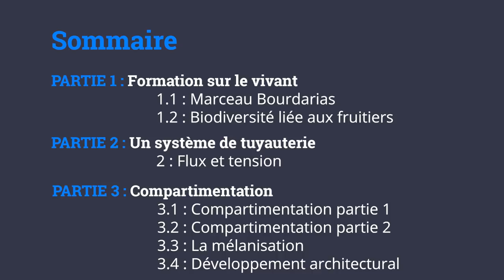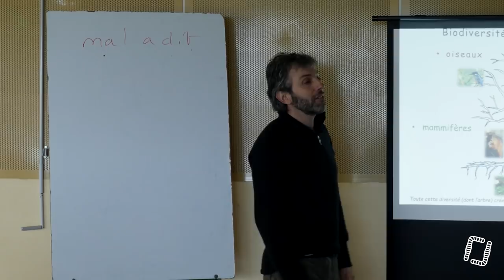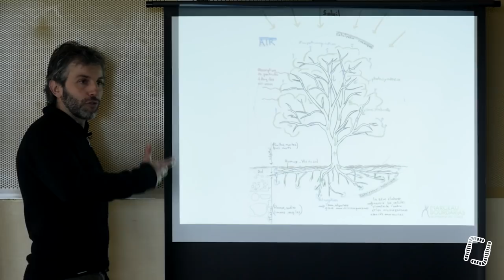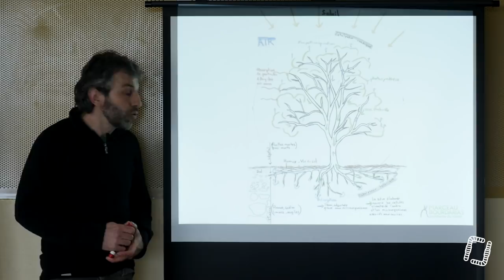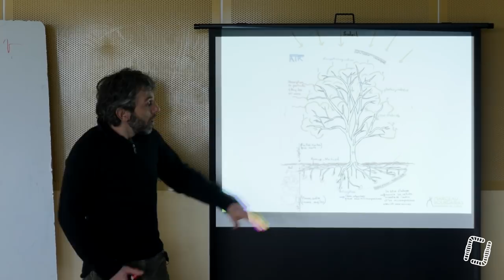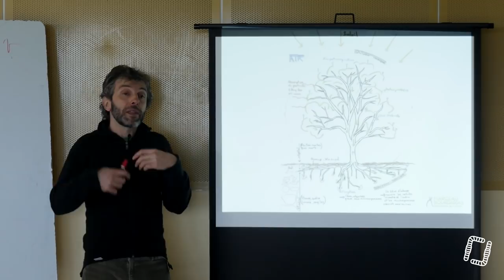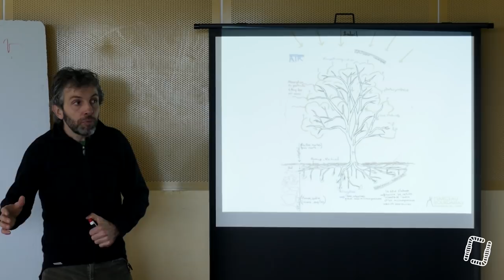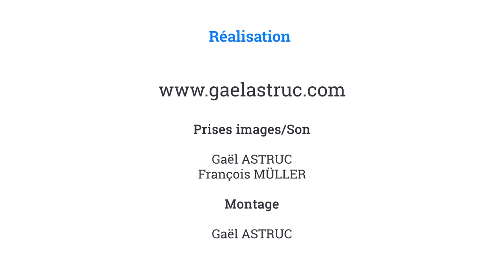2/27 - M.BOURDARIAS - Taille Naturelle des Arbres Fruitiers - Biodiversité liée aux Fruitiers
2/27 - M.BOURDARIAS - Taille Naturelle des Arbres Fruitiers - Biodiversité liée aux Fruitiers